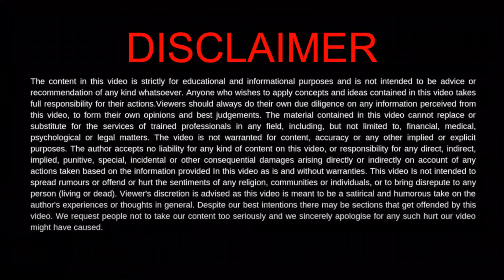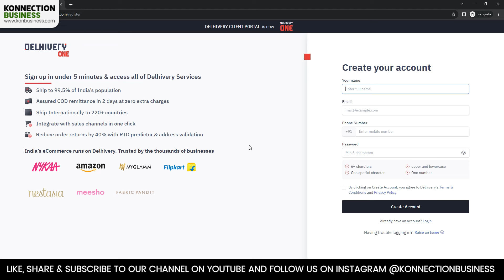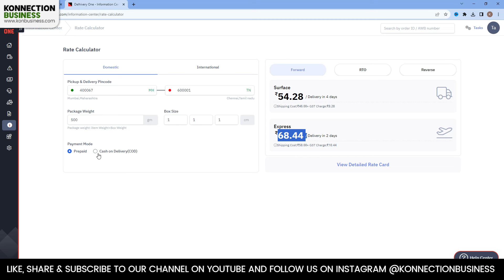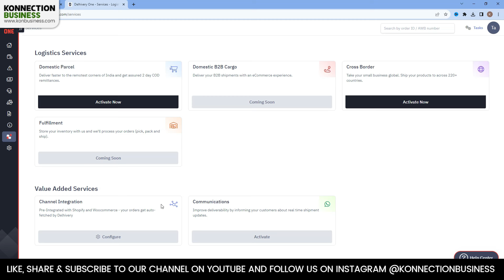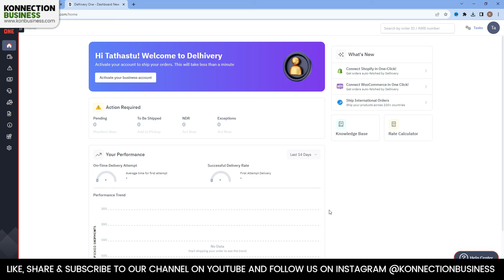Courier Partner for Ecommerce Business Cash on Delivery, RTO & Fast Shipping ✅ Make Money Online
Are you looking to start accepting COD payments for your online store? In this video, we'll show you how to collect cash on delivery (COD) payments for your ecommerce website.

With this online payment solution, you can easily collect payments from your customers via debit or credit cards. We'll also show you how to set up the payment processing seamlessly on your website. After watching this video, you'll be ready to start accepting COD payments for your ecommerce website!